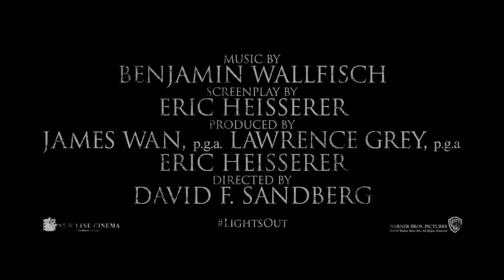Lights Out trailer by Mayo Movie World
A woman is haunted by a creature that only appears when the lights go out.